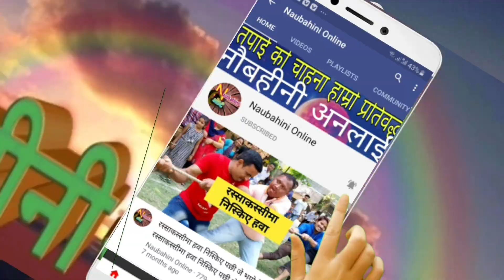Behula बेहुला बनाउँछु भन्थी बास्तविक घतना मा आधारित तपाईंको जीवनमा सायद भाछ या हुन्छ ।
वास्तविक जीवनमा भने सायद तपाइँ को जीवन ले यो भिडियो संग मेल खाला या नखाला तर मेलै देखे अनुसार धेरै को जिवन संग सम्बन्ध राखेको छ ।